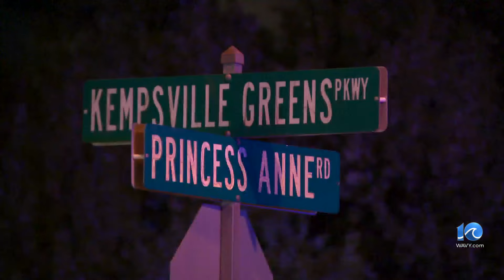Police: One person hurt after shooting near the Church of the Ascension in VB